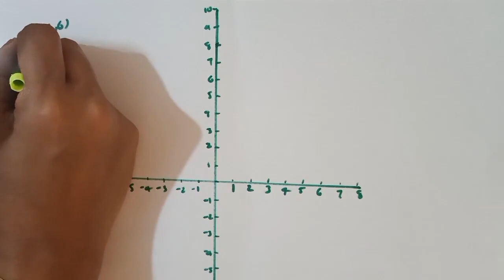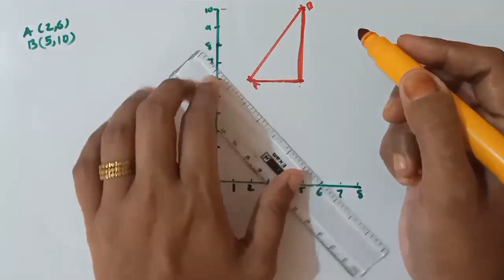പത്താംതരം തുല്യത||kerala10th Equivalency||maths( ഗണിതം)|| chapter-8||ഭാഗം-3|| സൂചക സംഖ്യകൾ